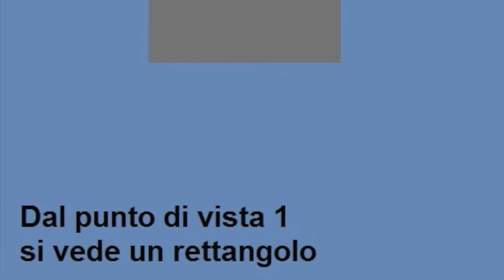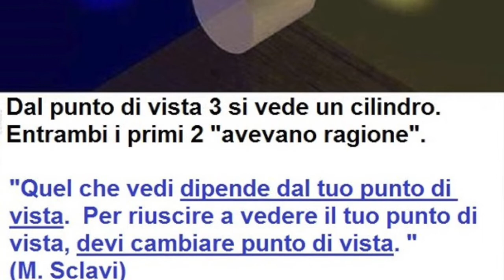PREGNOLATO ALBERTO Dance Sport Meeting Fiera di Rimini giugno 2019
Quel che vedi dipende dal tuo punto di vista.
Per riuscire a vedere il tuo punto di vista, devi cambiare il tuo punto di vista. (M. Sclavi)